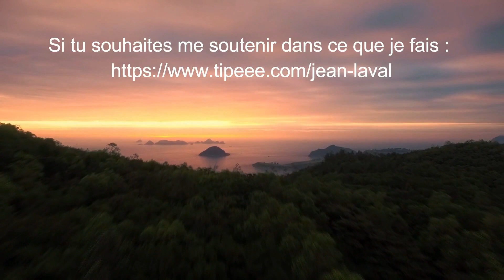Comment TROUVER son ÂME SOEUR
Comment trouver l'âme soeur, trouver l'amour qui est fait pour nous. Voici des astuces pour rencontrer la bonne personne ainsi que l'attirer dans sa réalité et expérimenter cette connexion. Guide gratuit sur la méditation

Pour plus d'informations sur mes séances de coaching, retraites de yoga, conférences, séminaires et toutes mes formations en ligne, rendez-vous